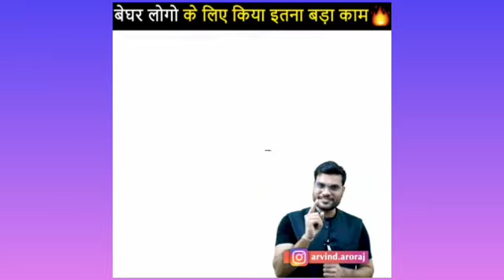A2 sir motivation video 👍👍👍😎😎😎😎😉😉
A2 sir fan club . A2 sir❤️❤️❤️fan